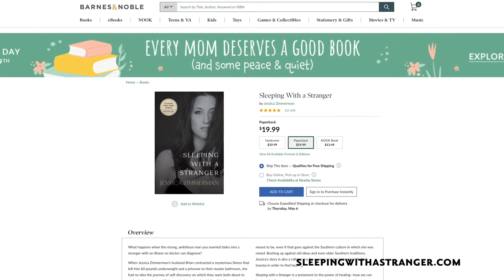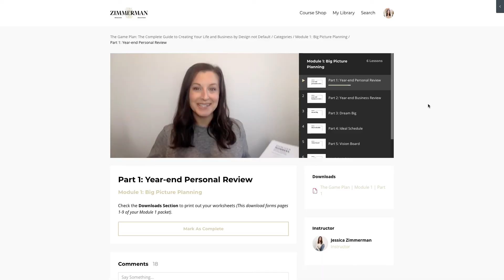How to Make a Living While Living on the Road: Williams, AZ | Zimmerman Family Airstream: Ep. 16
Y’all. Arizona is a big place.

Looking back now, it’s hard to believe that we could spend week after week in Arizona because there was still so much we didn’t see!

It reminds me how lucky we are to explore such beautiful places full-time in this weird and wonderful season of life. If you watch the video below, you’ll see how breathtaking every view, hike, and highway is.

Traveling like this has been a dream of mine for so long, and somehow actually living it is exceeding my expectations.

So many times, I get asked the question “How can you afford to travel full time like this??”